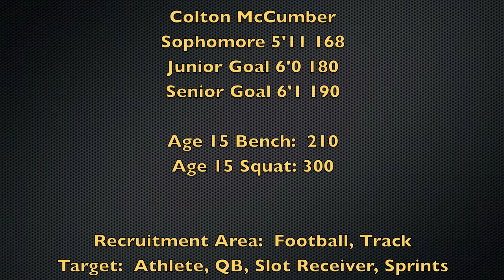Colton McCumber Athletics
Colton McCumber Athlete